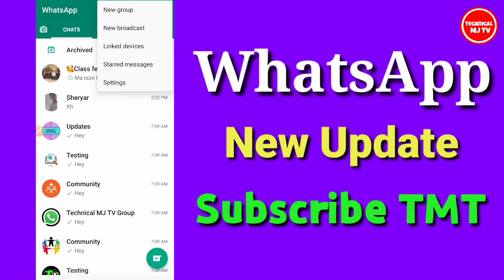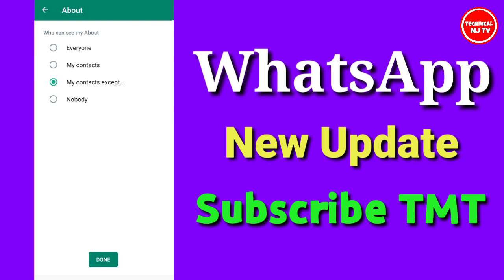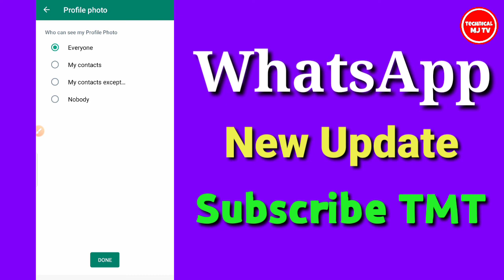WhatsApp New Update || Advanced Privacy Settings || My Contacts Except